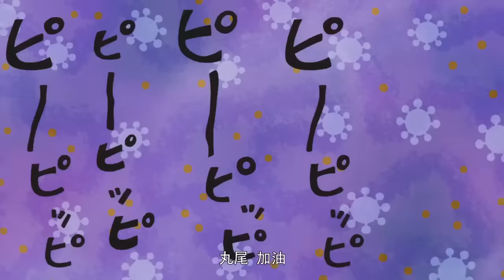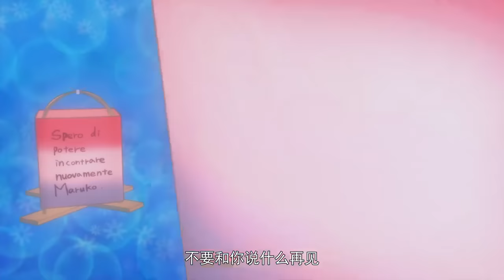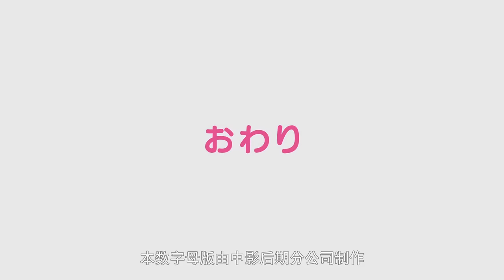櫻桃小丸子電影版：來自義大利的少年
特地找到了日文版，祝大家觀看愉快
影片出處：優酷